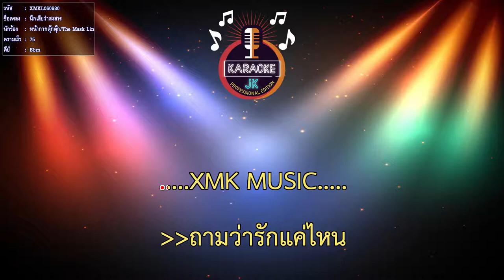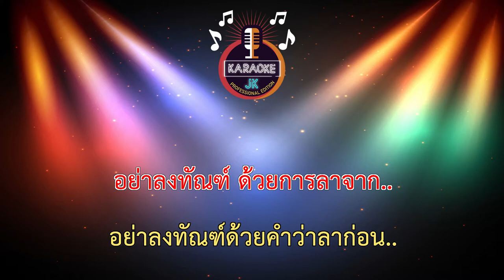นึกเสียว่าสงสาร (75-Bbm) - หน้ากากตุ๊กตุ๊ก/The Mask Line Thai 【 Cover By คาราโอเกะดนตรีสด 】